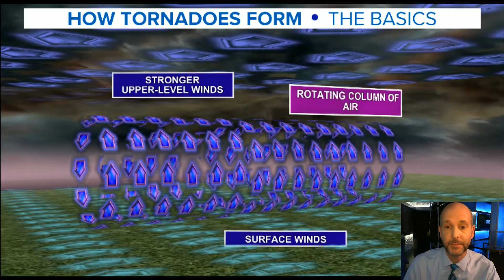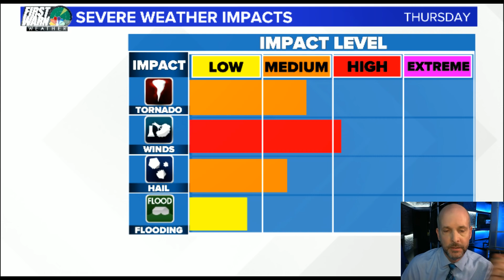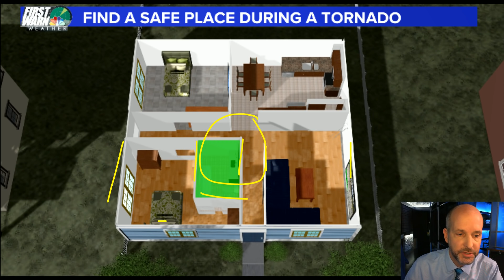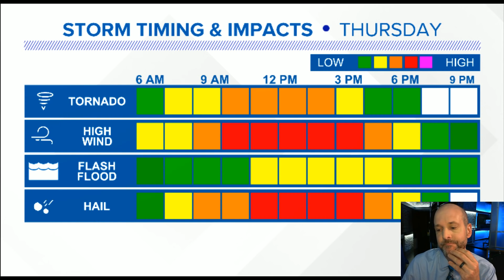Wednesday night WX VLOG 3/17/2021: Severe Weather Threat for Thursday.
Wednesday night WX VLOG 3/17/2021: Severe Weather Threat for Thursday. Keeping an eye on this warm front and the speed of the mainline, which might be quicker now.